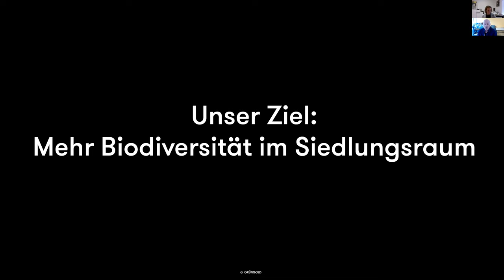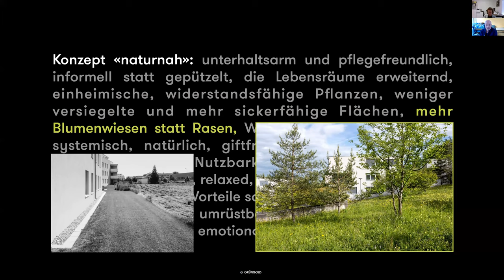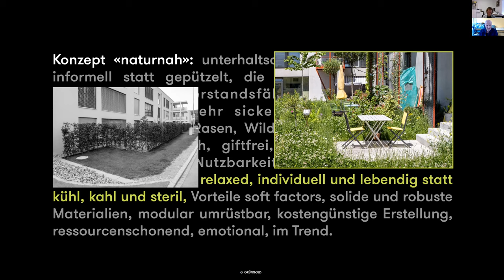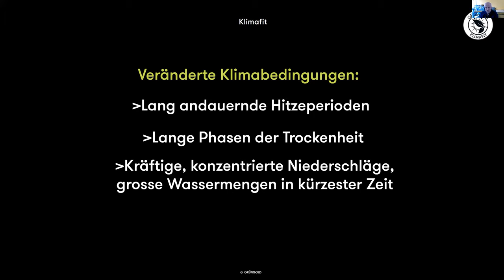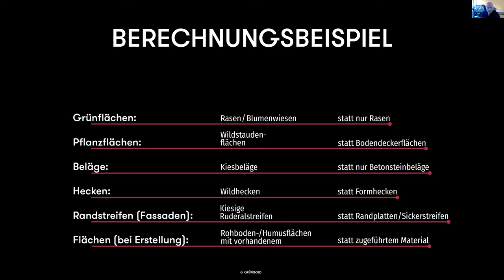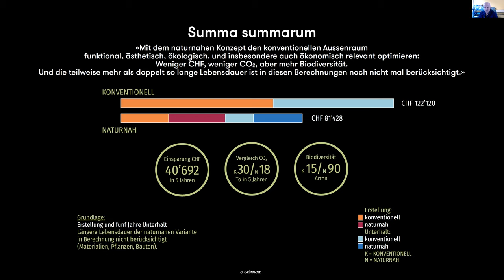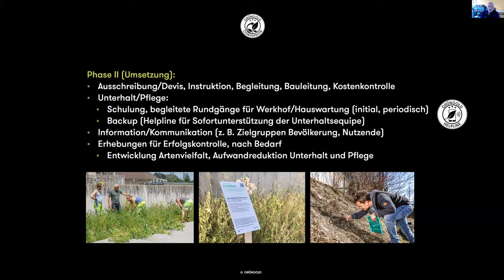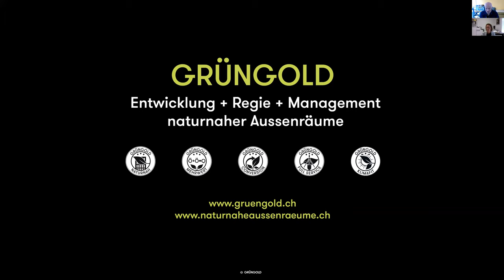Dialog Natur: CONVERSION: Systematisches Vorgehen «Umwandlung von Aussenräumen», Stefan Nänni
Die Stimmen nach mehr Natur im Siedlungsraum werden immer lauter: aber wie lässt sich das umsetzen? Antworten lieferte unsere Zoom-Tagung «Dialog Natur – Naturförderung im Siedlungsraum» vom Samstag 27. März 2021. Stefan Nänni, dipl. Natur- und Umweltfachmann, GRÜNGOLD GmbH Winterthur, erläuterte in seinem Vortrag das Vorgehen von der Analyse der Aussenräume von Liegenschaften bis hin zur Umsetzung bzw. zur Anleitung der Pflege der naturnahen Aussenräume.